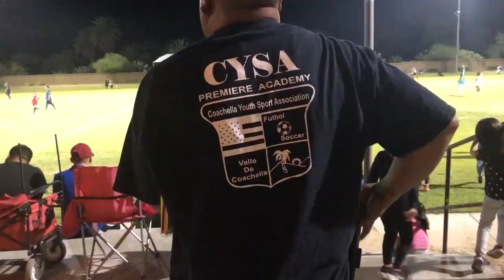FINAL DE FUTBOL EN LA LIGA CYSA : CUERVOS VS ARANDAS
Indio,CA.-  11 de Octubre del 2019.
Esta fue la final de futbol Soccer , que se jugo en el parque Bagdouma de la ciudad de Coachella, en el estado de California.
Le presentamos a los protagonistas incluyendo a la presidenta de la Liga : Alma Aceves. Gracias